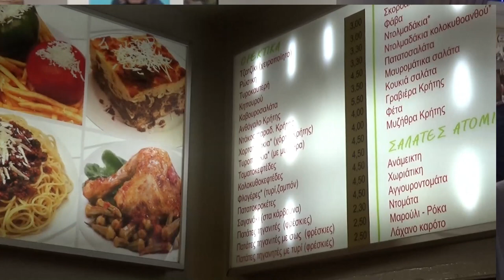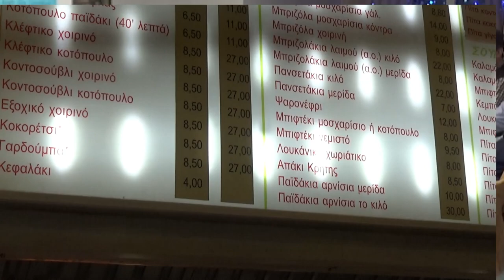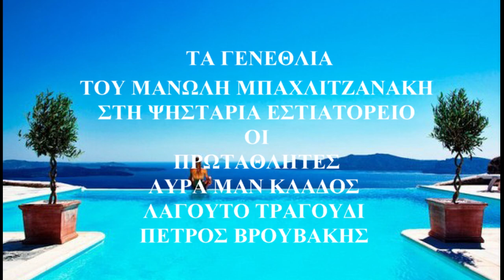ΛΙΜΝΕΣ ΜΑΝ ΚΛΑΔΟΣ ΠΕΤΡΟΣ ΒΡΟΥΒΑΚΗΣ ΣΤΑ ΓΕΝΕΘΛΙΑ ΤΟΥ ΜΠΑΧΛΙΤΖΑΝΑΚΗ ΣΤΟΥΣ ΠΡΩΤΑΘΛΗΤΕΣ